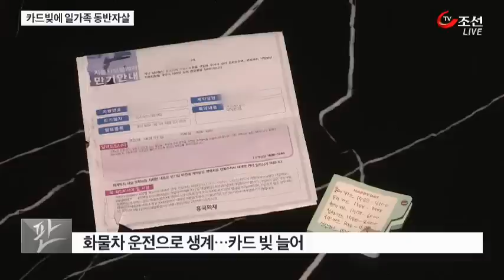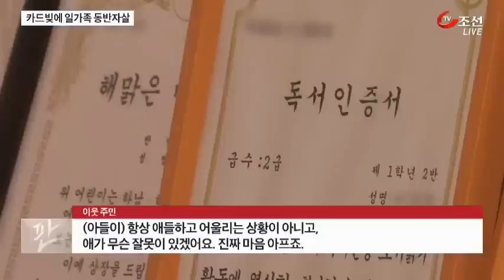생활고에 일가족 동반 자살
경남 김해에서 부부가 동반자살을 하면서 그 아들까지 숨지게 한 것으로 보이는 사건이 발생했습니다. 남편이 화물차을 운전했지만, 생활고에 시달리다 극단적인 선택을 한 것으로 보입니다. 어린아이가 무슨 잘못이 있는지….